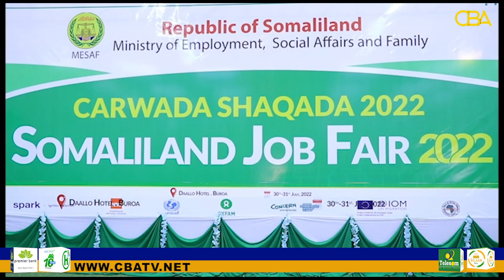Sidii dhalinyarada dalku shaqo u heli lahayd xukuumadda ayaa ka gaabisay!